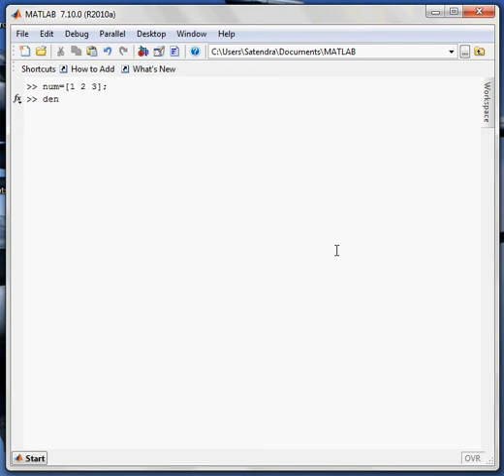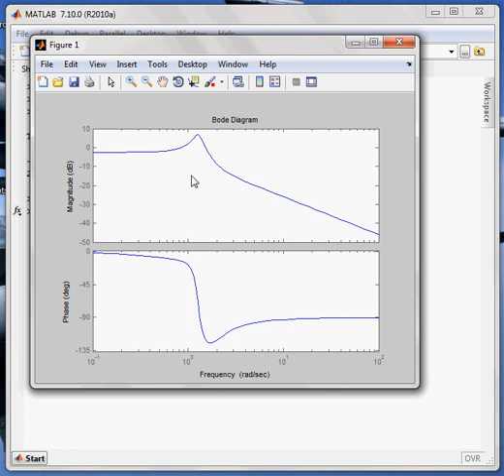Matlab Basics Tutorial Part- 14: Transfer function Bode Plot